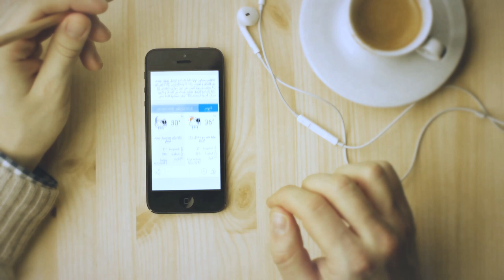تغطية طقس العرب الإعلامية للإعصار إرما